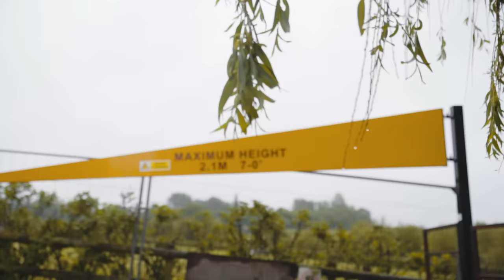Detotheking X Goldenboy - Ghetto Blues (Music Video)